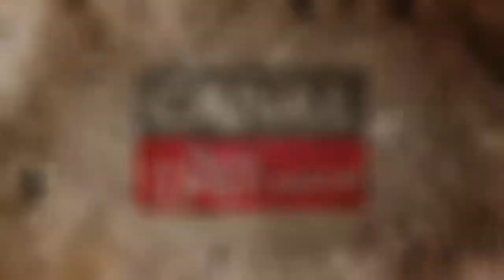La TransMartinique 2014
Le Club Manikou attend tous les passionnés d'Ultra Trail à la Trans Martinique 2014. Vous pourrez contempler un paysage magnifique depuis le sommet de la montagne Pelée, découvrir des sites d'exception, évoluer dans un cadre unique loin des sentiers battus...

Description du parcours :

Dénivelé positif : 5 250 mètres - Dénivelé négatif : 5 250 mètres
Altitude du point le plus bas : 0 mètre - Altitude du point le plus haut : 1 300 mètres

Parcours : Traversée de la Martinique du nord au sud, principalement par des chemins de randonnées.

Inscription à la TransMartinique 2014 à partir du 1er Avril 2014.